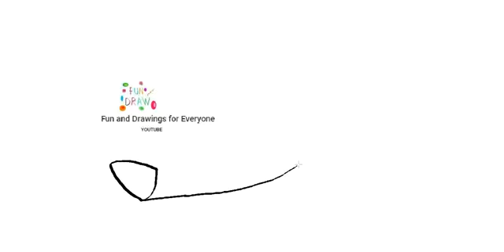Como desenhar um barco